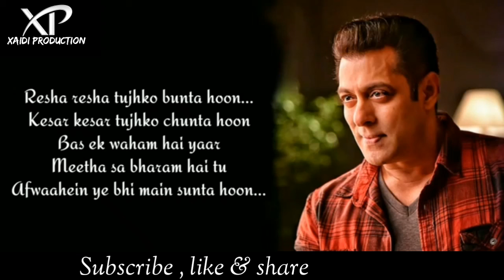|| Main Taree || Lyrics song || Notebook || salman khan || Bollywood song ||